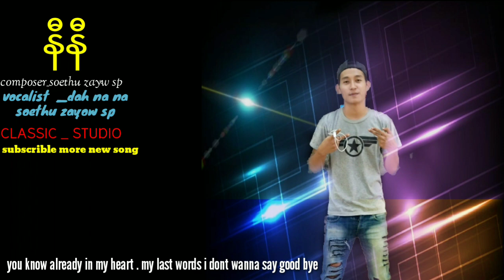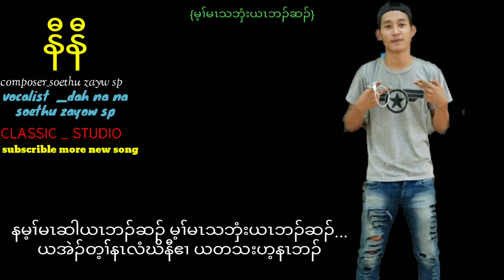Karen song Naw Naw - Soethu Zayow Sp ft. Dah Na Na (Lyrics)